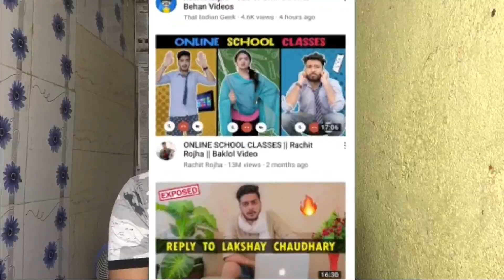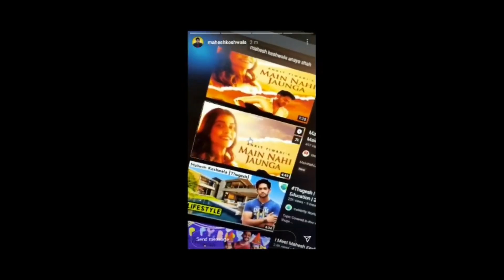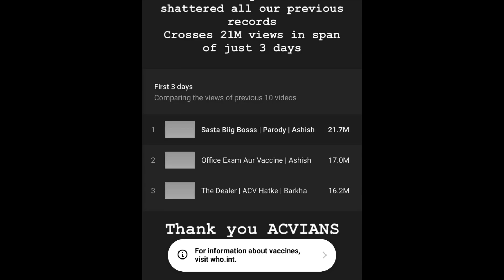Scout Miss Use Fan Page !... Ashish Chanchlani, That Indian Geek Expose Rachit Rojha, Thugesh Song.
use" for purposes such as criticism, commet, news reporting, teaching, scholarship, and research.